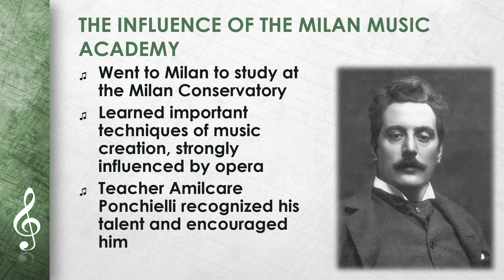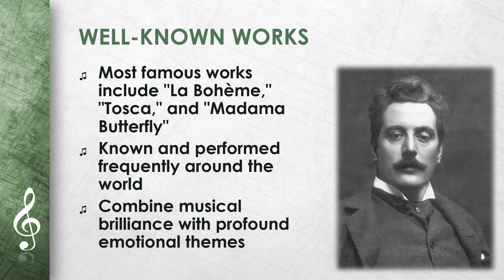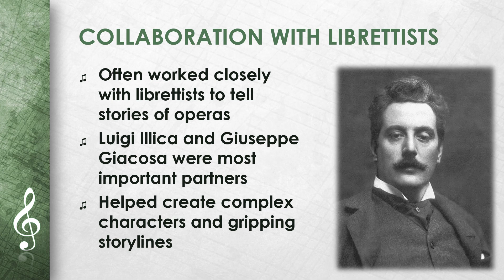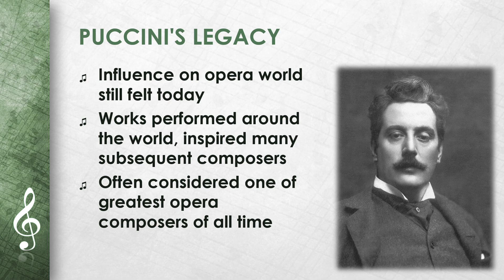Giacomo Puccini (EN)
Do you already know our worksheets, workbooks, learning games, escape rooms and interactive exercises for our videos?
In our videos, we summarize complex topics briefly. We try to explain them as simply as possible, ideal for quick study sessions before tests, as a basis for papers or presentations or simply to get an overview.
Are you a teacher and need something for your lessons? Or do you need exercises for your child? you will find presentations, worksheets and interactive exercises at unbeatable prices!
Also discover our great material packages at comparatively low prices.
And best of all: more explanatory videos and interactive materials are available free of charge and ad-free